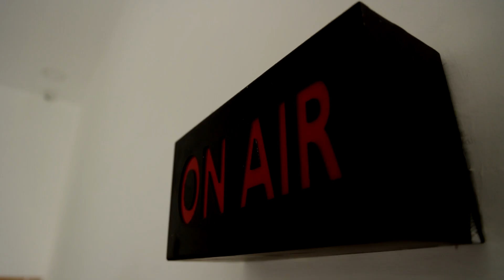BREAKING || அதிமுக பொதுச் செயலாளரை தேர்வு செய்ய தேர்தல் நடத்தாதது ஏன்.? - இபிஎஸ் தரப்பு விளக்கம்